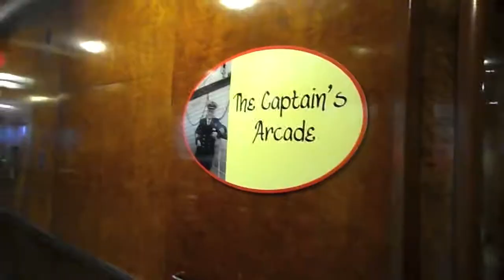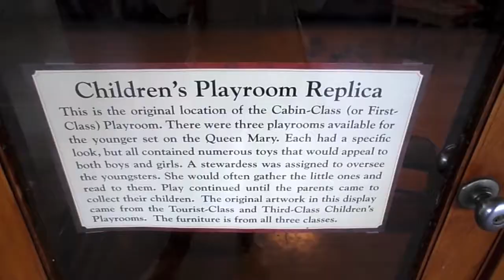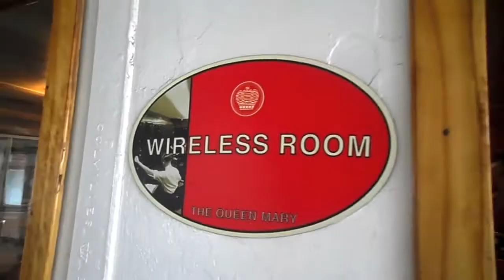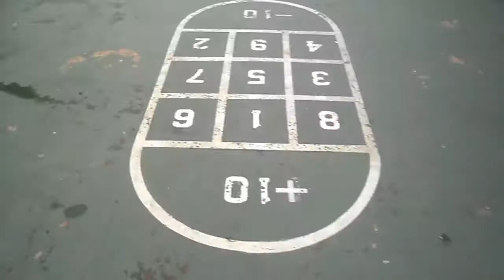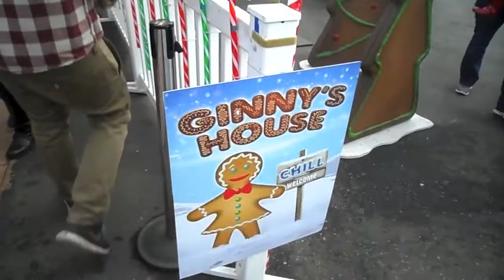Vlog #4 Queen Mary/Chill Ice Kingdom